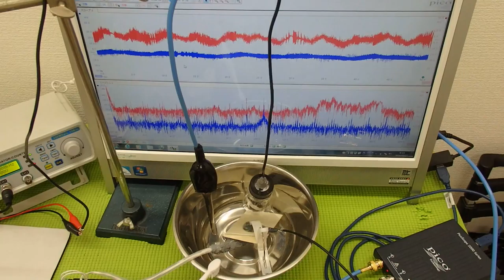超音波システム技術 ultrasonic-labo